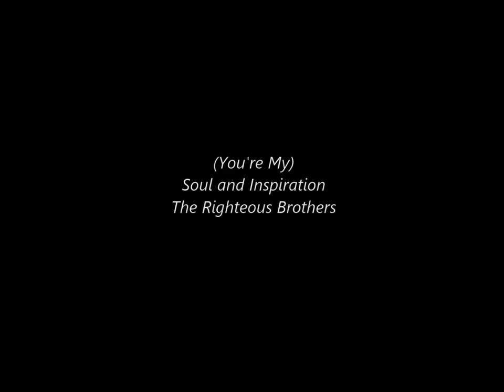NEW * (You're My) Soul And Inspiration - The Righteous Brothers * Color {Stereo} 1966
1966. #1 U.S. Billboard Hot 100, #15 UK Singles Chart, #2 Canada, #18 New Zealand
The first and best stereo video originally posted on YouTube now in Color.  Rare long intro, highest quality stereo version courtesy of Eric Records
Original live performance video edited and remastered with HQ studio sound.
"(You're My) Soul and Inspiration" is a song by American pop duo the Righteous Brothers.  It was the group's first hit after leaving their long-time producer Phil Spector.  The song was written by Barry Mann and Cynthia Weil, who also wrote the group's first hit "You've Lost That Lovin' Feelin'" along with Phil Spector.  It is the title track of their album.  The single peaked at No. 1 on the US Billboard Hot 100, and reached No. 15 on the UK Singles Chart.  Billboard ranked the record as the No. 3 single for 1966.
The song was written by Barry Mann and Cynthia Weil, part of the legendary Brill Building pop machine in New York City.  They first began writing it following the success of the Righteous Brothers' first single with Phil Spector, "You've Lost That Lovin' Feelin'", which they also wrote. However, the song was not completed as they thought it sounded too much like "Lovin' Feelin", and Spector chose instead to record Carole King and Gerry Goffin's "Just Once in My Life" as the duo's second single.
After leaving Spector's Philles Records in late 1965, the Righteous Brothers moved to the mostly jazz-oriented Verve label.  Bill Medley of the Righteous Brothers then asked Mann about the incomplete "Soul and Inspiration" that the songwriters had played for Medley when they first started writing it, and asked them to complete the song.  Mann and Weil complied with the wishes of Medley, and the Righteous Brothers then recorded in late 1965 the finished song.
The song was arranged by Jack Nitzsche who had arranged many of Phil Spector's records, and Medley produced the song in style not different from the sound of the group's early hits with Spector. Medley was able to imitate Spector's "Wall of Sound" technique with reverbing pop-orchestration and soaring female back-up choir.  Some of the session musicians from the Wrecking Crew, such as the keyboard players Don Randi, pianist Michel Rubini and bassist Jimmy Bond, were hired for the recording.  Other musicians on this record included Art Munson on guitar, Michael Patterson on piano, Drew Johnson on drums, Bill Baker (who also arranged the song) on sax, Dick Shearer on trombone, and Bill King, Sanford Skinner and Bob Faust on trumpets.  It used a string section as well and there is a spoken section by Bobby Hatfield in the bridge.
The song was released on February 26, 1966, and reached No. 1 on the Billboard Hot 100, and stayed at the top for three weeks.  This was, however, the end of the group's peak in popularity.  Although they entered the charts with their next single, the religiously-oriented "He" (No. 18 US), before briefly splitting in 1968, they did not enter the top-10 again until reuniting in 1974 with "Rock and Roll Heaven", an ode to deceased musicians.